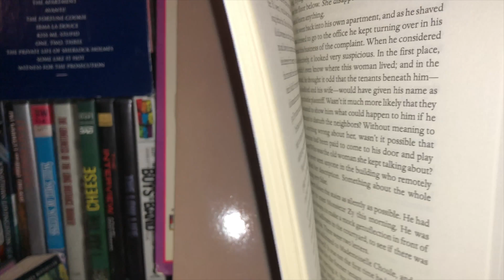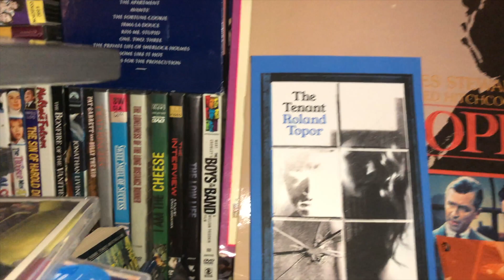The Tenant Roland Topor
If you want to watch the whole Pinocchio Trump series here it is /playlist?list=PLCR_WGwEeQJajGaxOgw7CAQtStnZbzFkH